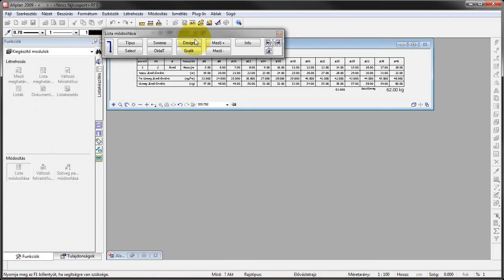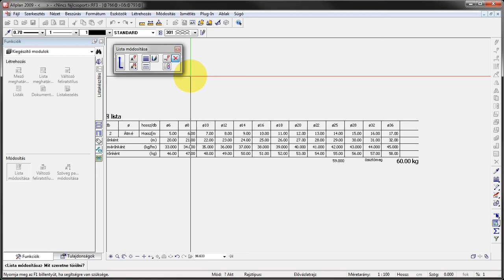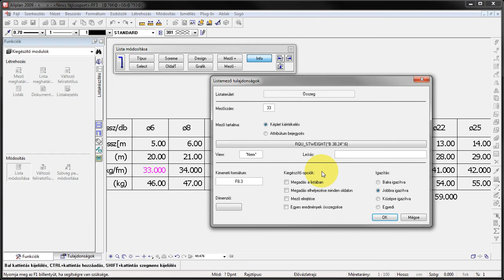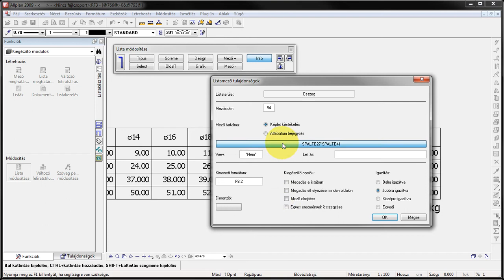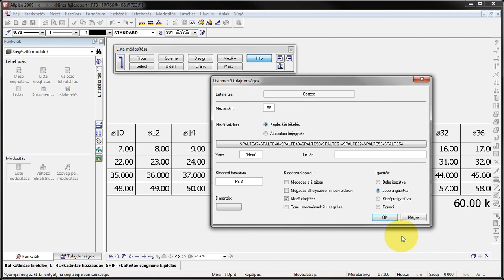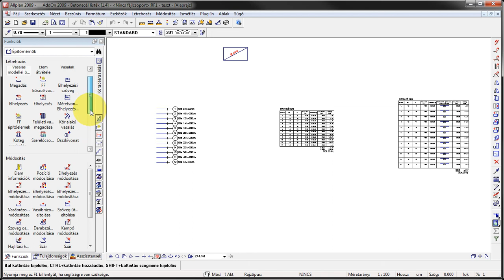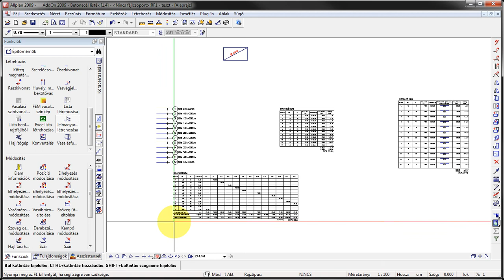Allplan 2009 - Betonacél jelmagyarázat módosítása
Hogyan kell az Allplan 2009 programban a betonacél jelmagyarázatból egy oszlopot kitörölni.